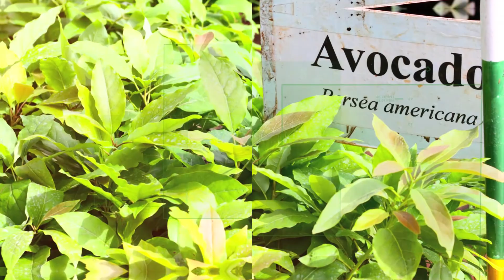GOLDENAGE MILLIONAIRES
On this episode of Goldenage millionaires, Goldenscape Group CEO,
Mr Peter Wangai talks to TV Host Mary Mwikali about what inspires him to continue creating opportunities for Kenyans, both young and old to create wealth.